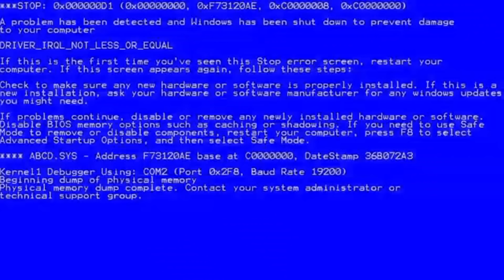60€ ΚΟΥΤΙΑ, ΤΟ ΠΙΟ ΑΚΡΙΒΟ OPENING!